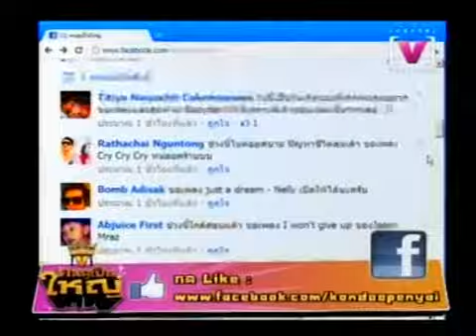รายการสดชุดใหม่ Channel [V] Thailand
รายการสดชุดใหม่ Channel [V] Thailand ตั้งแต่ 5 โมงเย็นจนถึง 5 ทุ่ม